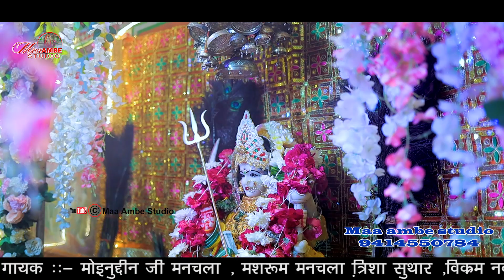चौसठ जोगणी ऐ भवानी देवलिऐ रम जाए|| Moinudin Manchala || chousath jogani devi ye devliye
❖Singer : Moinudin Manchala
❖Song : चौसठ जोगणी ऐ भवानी देवलिऐ रम जाए
❖Album :
❖Music Label : Maa ambe studio
❖Edited By :gauri shankar suthar
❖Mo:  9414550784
❖sound :